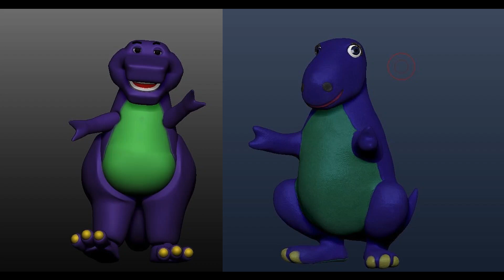Barney the Dinosaur and Barney Doll 1988 CGI Promo